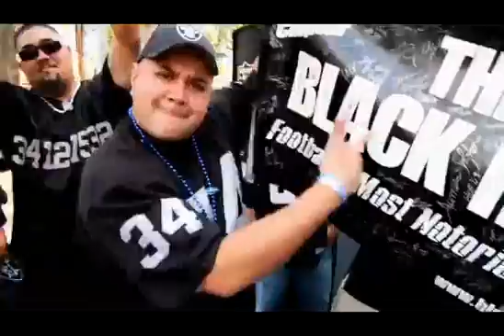A Tribute to My Fellow Raider Fans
More proof that there are no fans in the world like the ones in the Black Hole.